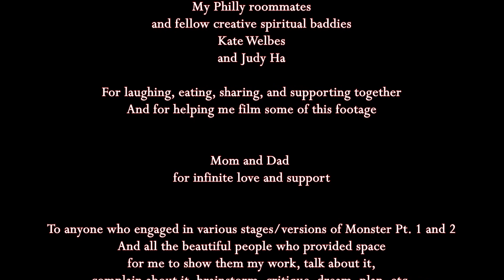Meenakshi - Monster Pt. 2 (Official Video)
This piece is my ode to Philadelphia, the City of Love!! I moved back home to NY recently, but I did a lot of learning and growing in Philly. This song captures the feelings and lessons from the past chapter of my life.
I dedicated this piece to my friend Kidlat, a fellow martial arts, cooking, and Avatar: The Last Airbender enthusiast. They taught me how to do a barrel roll (which I did in the video)! The day we met (at a dance showcase where we both performed) Kidlat told me I transformed into a demon onstage, which to me was the highest praise. Now I’m embracing the demon who is me!!
Kidlat, I know your soul is on a great adventure somewhere, though no longer in the form that once danced beside me and the rest of our awesome team at AniMalayaworks. I am so grateful for your friendship. I am honored to carry your spirit with me always, and I wish you the greatest peace.

If you are curious about Monster Pt. 1, it's up on my SoundCloud!